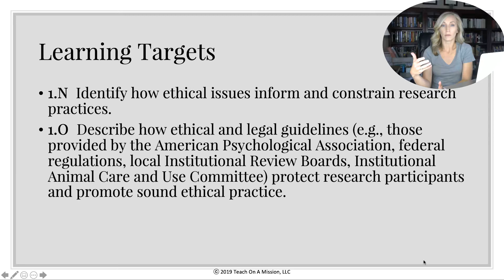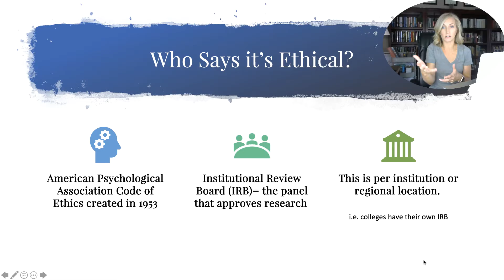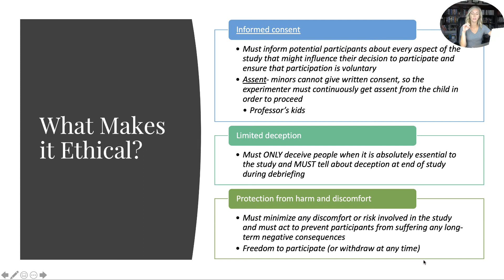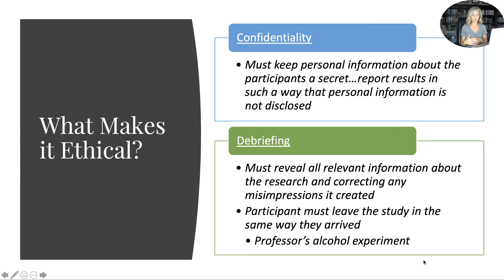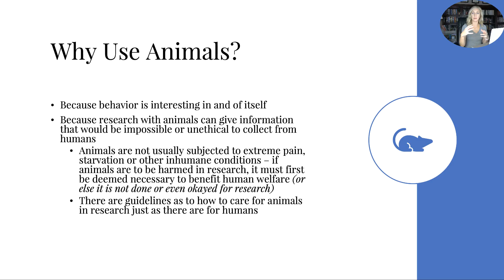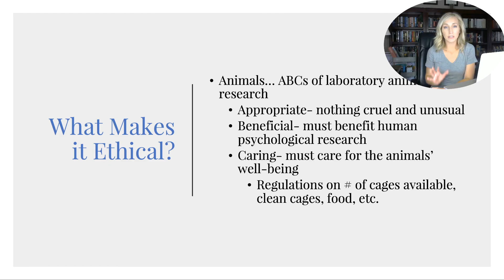Ethics Flipped Video Notes for AP Psychology by Mandy Rice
Join us for a quick chat on what makes psychological research ethical... or not!  We talk about ethical research with both humans and animals, all the way from informed consent to debriefing, we cover it all.

I would so LOVE it if you subscribed to my new YouTube channel so you can see when I upload new flipped video notes and other videos about the flipped classroom and teaching.  Find the flipped notes that accompany all of my flipped videos including this one on my Teachers Pay Teachers store